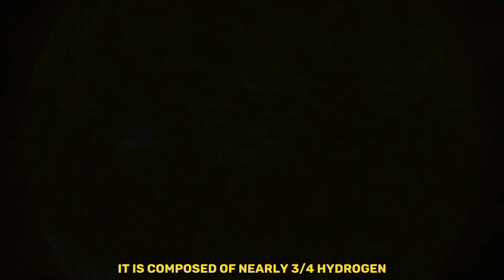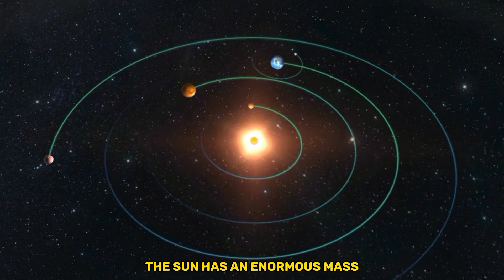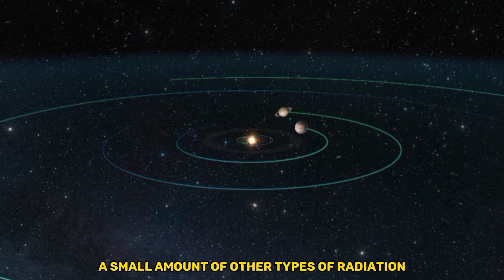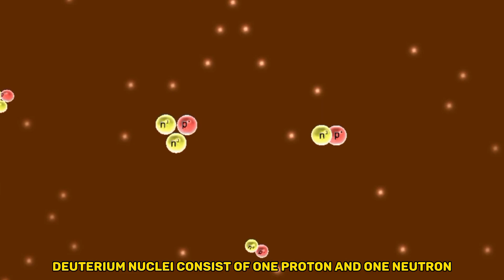The Sun , how sun produce light and heat,[3D animation documentary ]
how sun producing heat and light,
type of reaction occurs inside the sun,
all the science in phenomena that occurs inside the sun are explain in this 3D animation video